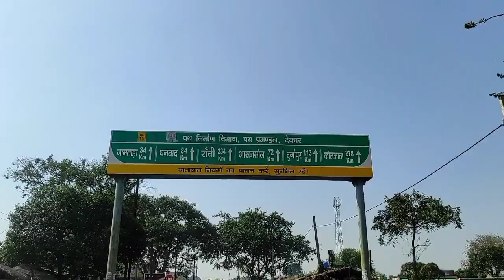My First Vlog 😥 || sorry guys video Delete ho gaya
My First Vlog😥 || Sorry Dosto Video Delete ho gaya

NOTICE:
Sorry dosto video delete ho gaya isliye video reupload karna para dosto jese hi aap logo ne us video pe piyaar diya usi tarah is par vi dena

🔴The Credit Of This Video Goes To Respective
Owners-❤❤